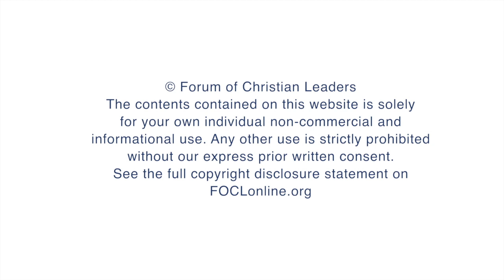Self-Esteem Ideology - An Interview with Glynn Harrison